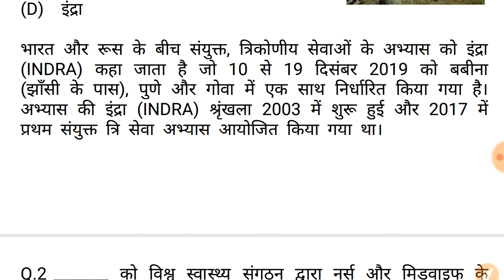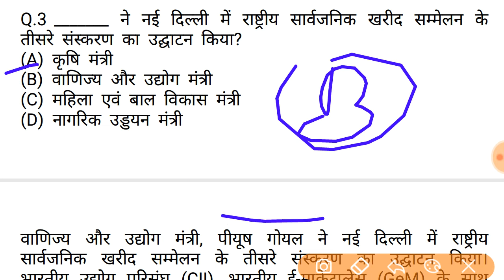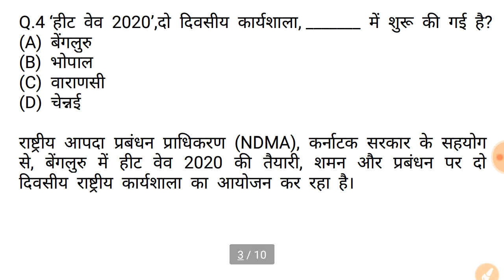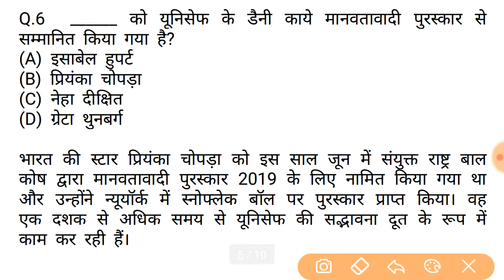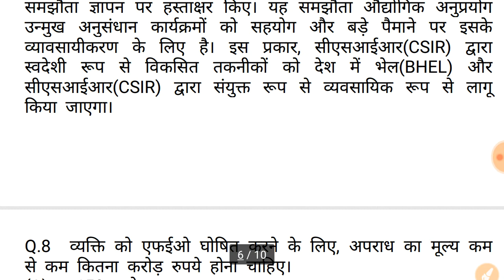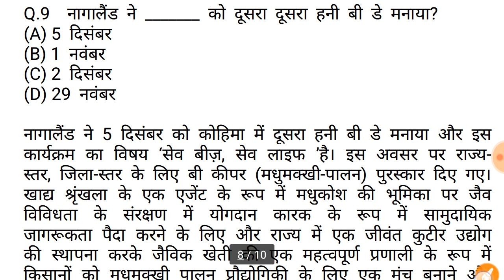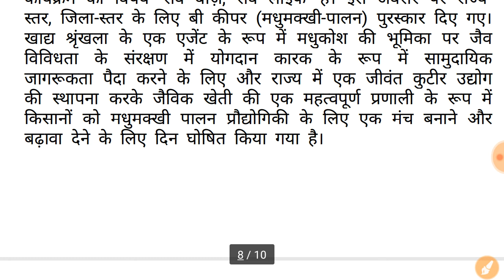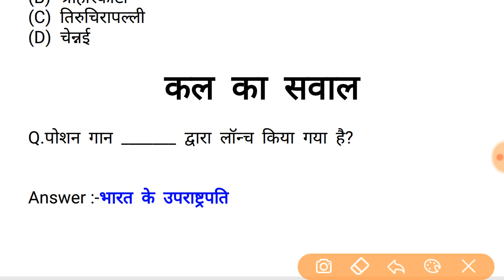8 दिसंबर करंट अफेयर for all competitive Exam